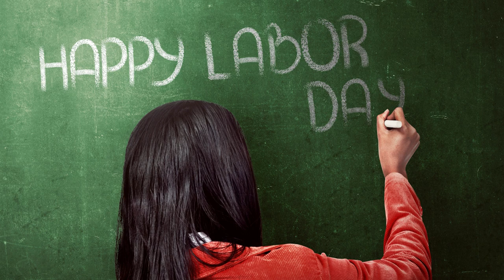Slow Country Folk Music - Jolene (Labor Day 2023)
This Labor Day in the United States, the serene notes of slow country folk music envelop the air, creating a soothing ambiance that resonates with the spirit of relaxation and appreciation. As families and friends gather for a day of respite, the melodic strums of acoustic guitars and the heartfelt lyrics of folk ballads set the perfect backdrop for a leisurely and meaningful celebration.

Under the shade of sprawling trees, folks recline in comfortable chairs, tapping their feet to the gentle rhythm and nodding in rhythm to the soulful tunes. The slow-paced melodies transport everyone to a simpler time, evoking images of tranquil countryside landscapes and close-knit communities.

Local musicians, with their well-worn instruments and genuine smiles, fill the atmosphere with an authentic charm that encapsulates the essence of Labor Day. The sounds of banjos, fiddles, and harmonicas intermingle, creating a harmonious blend that mirrors the unity and collaboration celebrated on this day.

Children run and play in the open fields, their laughter harmonizing with the music, creating a symphony of joy and contentment. The aroma of delicious barbecue wafts through the air, as families indulge in hearty meals while swaying to the gentle cadence of the melodies.

As the sun sets on this idyllic Labor Day gathering, the music gradually shifts to a mellow yet spirited pace, encouraging couples to take to the dance floor. Partners sway and twirl, their movements mirroring the grace and elegance of the music that flows around them.

Slow Country Folk Music - Jolene (Labor Day 2023) is country music originally created by Azinity Music. Azinity Music owns the copyright to these original musical works.

Slow Country Folk Music - Jolene (Labor Day 2023) is composed to celebrate Labor Day in the United States and Canada on September 4th 2023.

All our music licenses are Creative Commons Attribution 4.0 International Public Licenses (CC BY 4.0). You are free to copy, redistribute in any medium or format, remix, transform, and build upon our music for personal and commercial use. But you must give credit by following the attribution instructions below, and indicate if changes were made to Slow Country Folk Music - Jolene (Labor Day 2023).

Attribution Instructions:
1. Copy and paste the full text and links below in the description of your work
2. Link “The music” to this YouTube music video [Slow Country Folk Music - Jolene (Labor Day 2023)]

We make original music for all events & occasions like Christmas, Easter, Mother’s Day, Father’s Day, weddings, birthdays, anniversaries, parties, memorials, etc. Slow Country Folk Music - Jolene (Labor Day 2023) is an example.